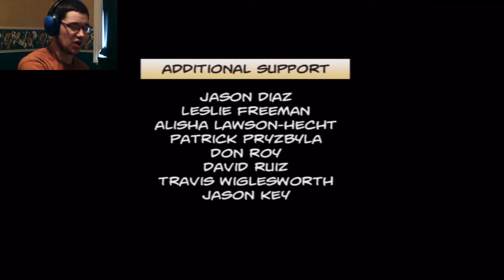Deadpool Episode 13: Deadpool Wins!! (Finale)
Deadpool is back once again as we go after sinister what will happen between deadpool and sinister to find out you'll have to watch and see.